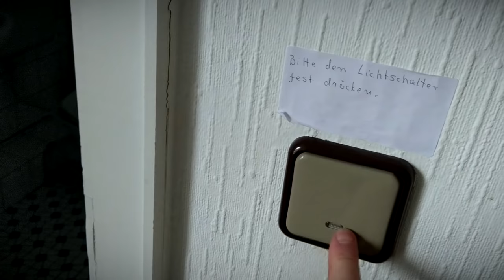Beards, Bikes & Banter, AndyManCam meets TeapotOne!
[[ NEW AMC STICKERS! ]]
Me and TeapotOne spent a glorious weekend hooning around the twisties of Sauerland and having a rather good natter while we were at it. All topped off with a healthy dose of beers and a LIVE stream!

(includes channel theme tune: 'Happiness')
Stuff I use:

Sony X3000 Action Camera
Sony X1000vr Action Camera
Sony AS200vr Action camera
SW-Motech 'City' Tank Bag
SW-Motech 'Blaze' Panniers
Wera Tool-Check Plus ratchet set
Gear Gremlin Cable repair Kit
Say hi on Twitter: @Andymancam
AND  Instagram:  @Andymancam
I am a participant in the in the Amazon EU Associates Programme & Amazon Services LLC Associates, an affiliate advertising programme designed to provide a means for sites to earn advertising fees by advertising and linking to Amazon.co.uk & Amazon.com